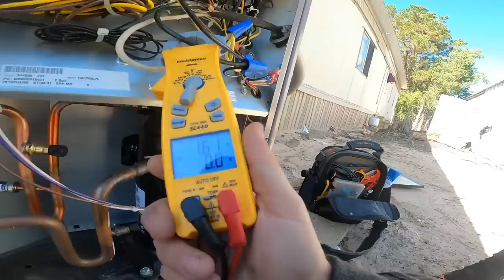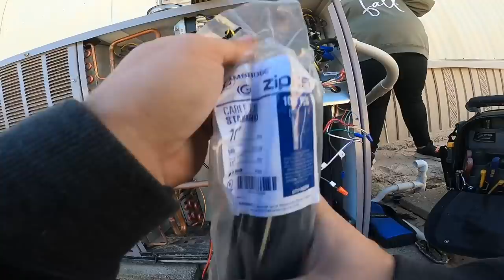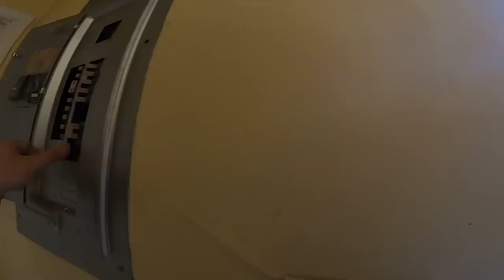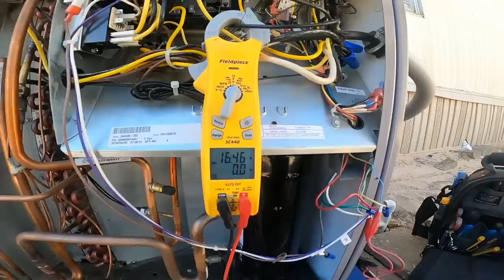No Heat/New ICP Package Unit